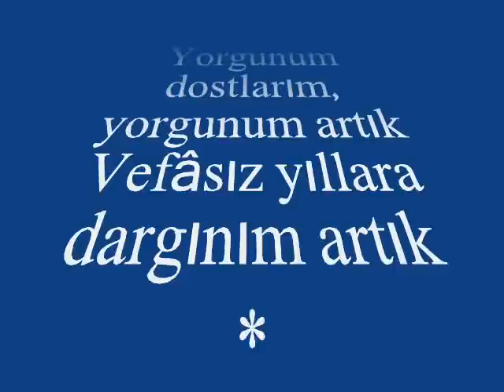Mehmet ŞAFAK-Baharı Beklerken Ömrüm Kış Oldu (UŞŞAK)R.G.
SOLİST:
*MEHMET ŞAFAK*
VİDEOYU YAPAN
*RECEP GAYRETLİ*
GÜFTE: SAMİ DERİNTUNA
BESTE: SELÇUK TEKAY
USUL: DÜYEK
MAKAM: UŞŞAK
Baharı beklerken ömrüm kış oldu
Gözümde her zaman biraz yaş oldu
En güzel duygular bana düş oldu
Yorgunum dostlarım, yorgunum artık
Vefâsız yıllara dargınım artık
Tutmadı ellerim sıcak elleri
Duymadım aşk denen tatlı sözleri
Taşıdım ömrümce acı izleri
İçimde ateşler söndü kül oldu
Aşk bahçem kurudu sanki çöl oldu
Yâr bildiğim o bile bana el oldu